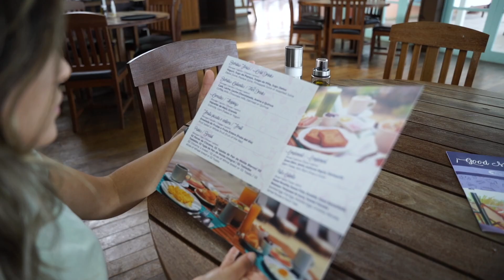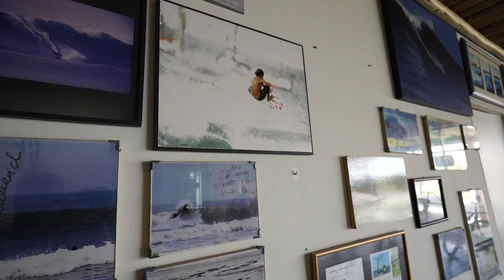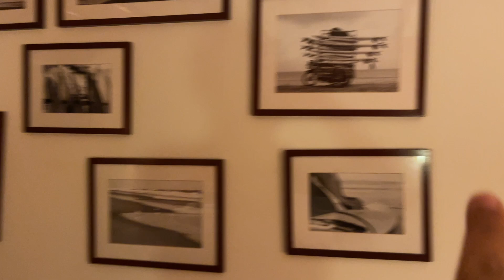UM SONHO REALIZADO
Somos Diego e Mayara, casal apaixonado por viagens e fotografia. Estamos em uma expedição pelas Américas com nosso motorhome artesanal e documentamos tudo aqui no YouTube e no Instagram (@nextsunsetbr).